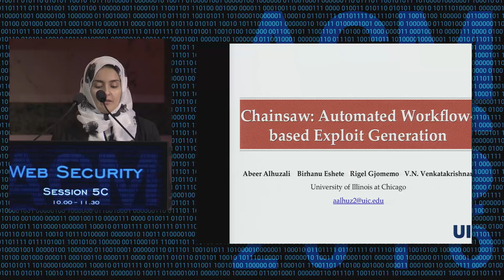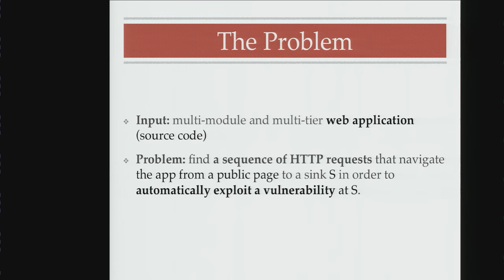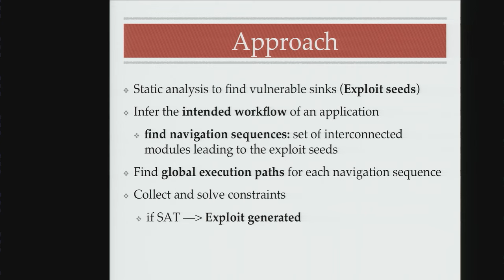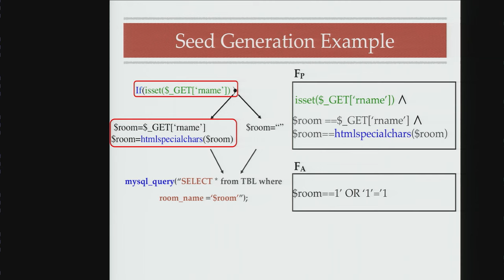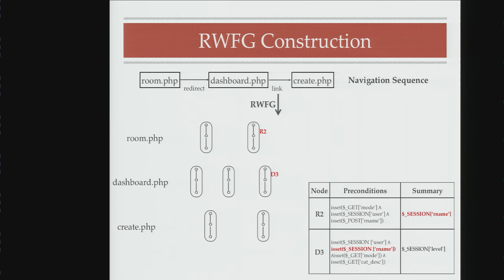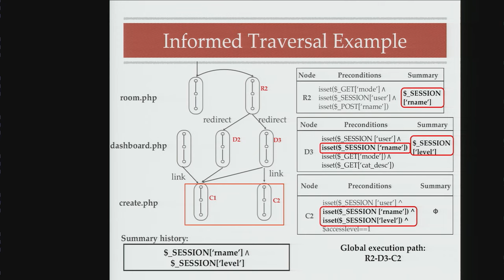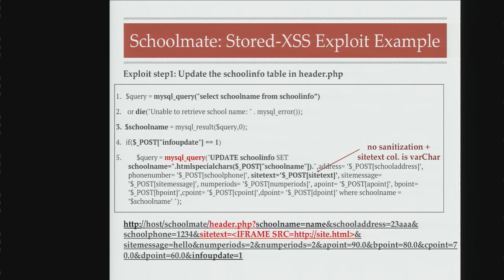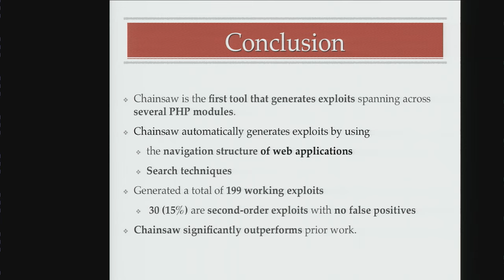CCS 2016 - Chainsaw: Chained Automated Workflow-based Exploit Generation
Authors: Abeer Alhuzali, Birhanu Eshete, Rigel Gjomemo and V.N. Venkatakrishnan (University of Illinois at Chicago)